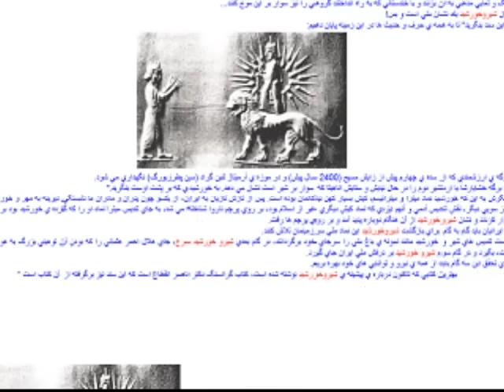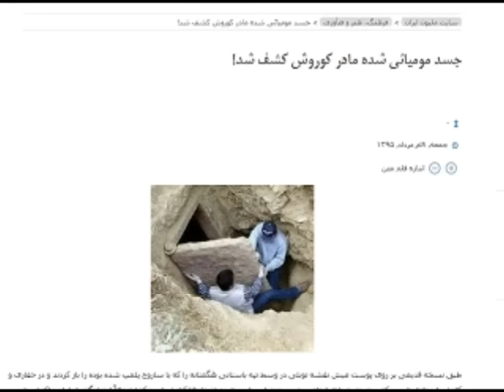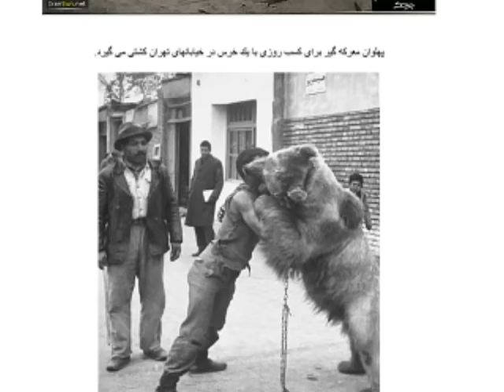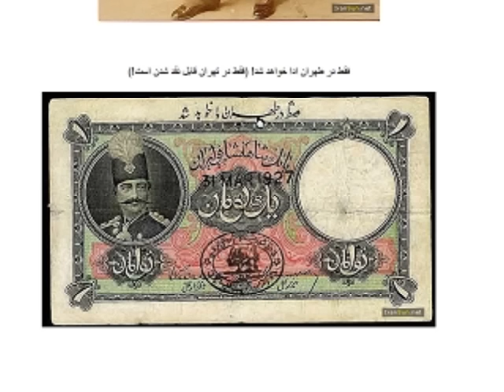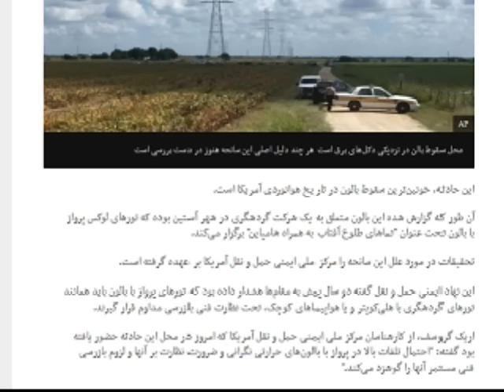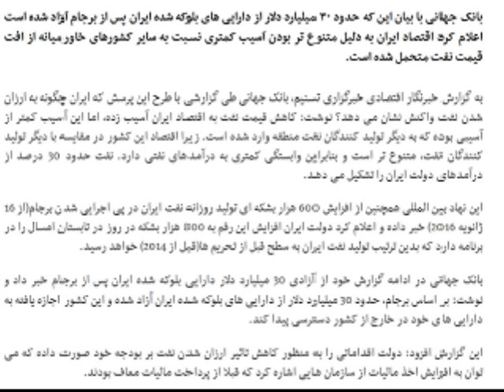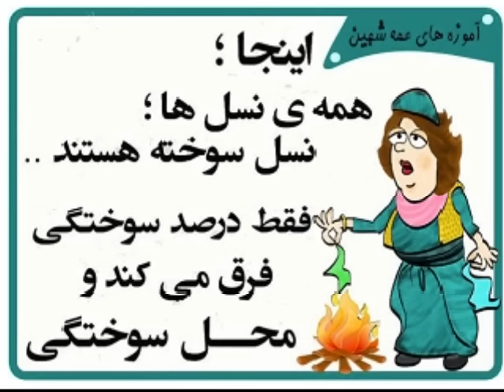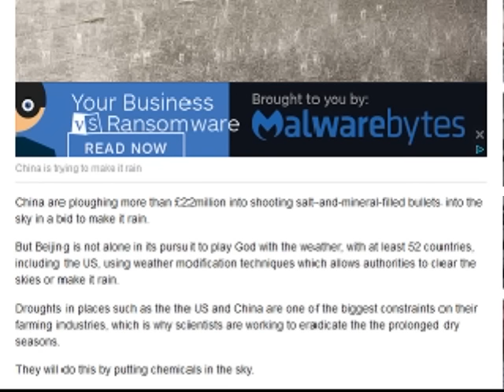Sorbi 2016-08-01 * Persian TV * Mardom TV usa * ​سربی با مردم ​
جسد مومیائی شده مادر کوروش کشف شد
استان فارس هر سال 56 سانتیمتر فرو می رود